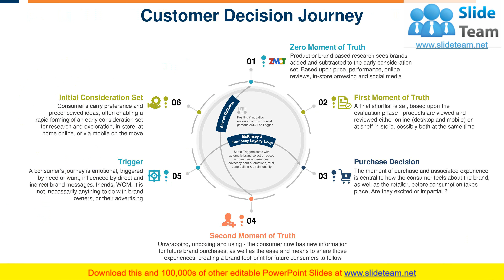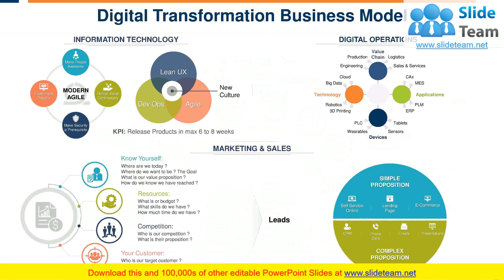Six Building Blocks Of Digital Transformation PowerPoint Presentation Slides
Six Building Blocks of Digital Transformation PowerPoint Presentation Slides is an effective presentation to create new digital business capabilities. The digital transformation business model PowerPoint complete deck includes ready to use templates such as strategy and innovation, customer decision journey, process automation, operation and technology, data and analytics, etc. It has templates with professional background images and relevant content. This content ready presentation is fully editable. Modify content as per your need. The graphics used in this PPT allow you to clearly demonstrate each step of the digital transformation process. This set of PPT visuals will assist you in find, develop and acquire digital skills. Discuss the five stages of process automation. Enhance your knowledge with this well-researched deck and deliver your ideas in an effective way. Download the six strategies for delivering digital services Presentation design to impress your audience.